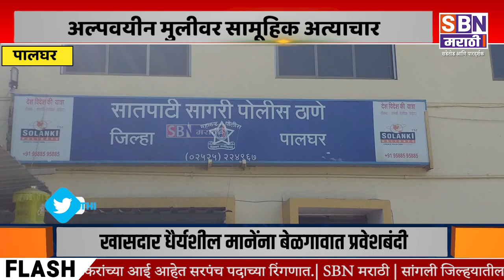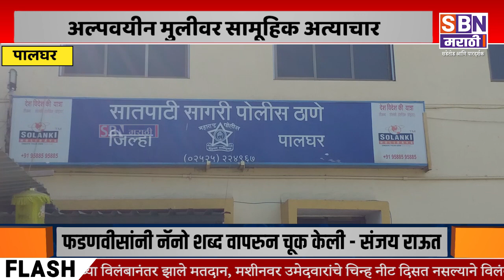PALGHAR | पालघर हादरलं! अल्पवयीन मुलीवर सामूहिक अत्याचार, आठजण अटकेत.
पालघर हादरलं! अल्पवयीन मुलीवर सामूहिक अत्याचार, आठजण अटकेत.